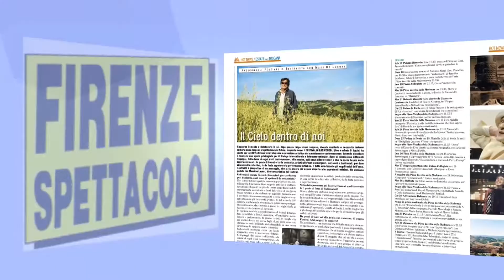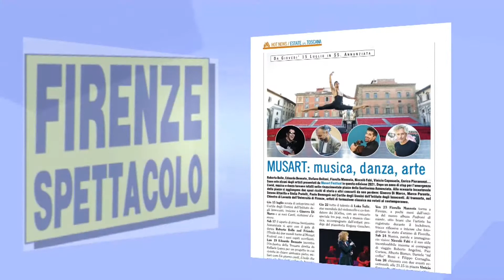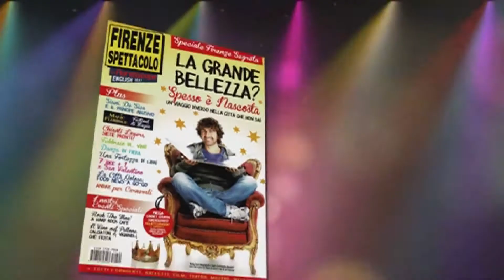Firenze Spettacolo - 13/07/2021